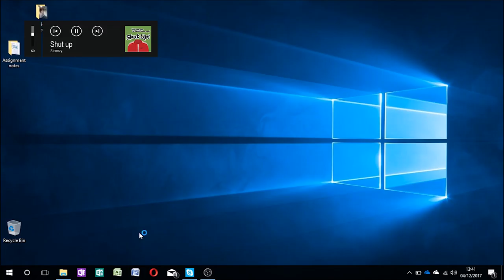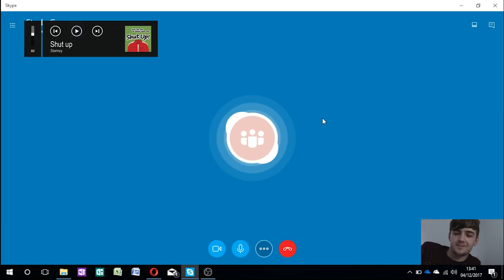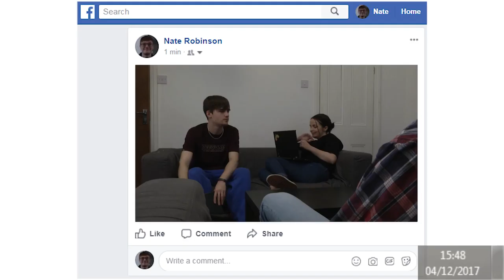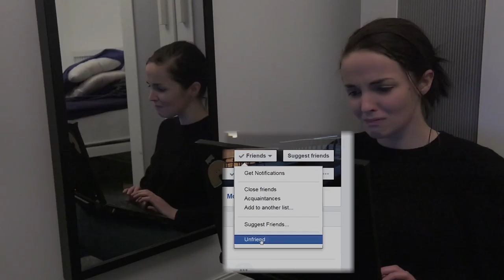Are we friends? - Short film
This is a short film I made for university with the help of:

Harry Robinson - Director & Sound
Harris Redgrove - Camera op

Eve Gordon - Actor (Jen)
Lee Abbate - Actor (Nate)